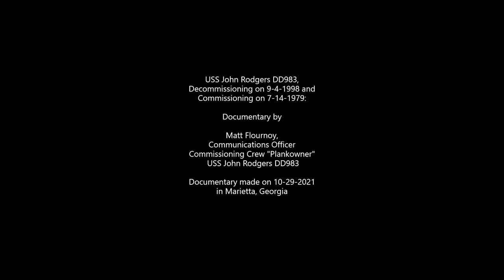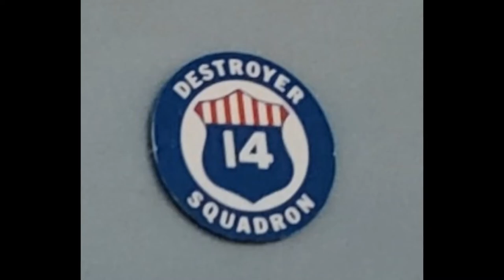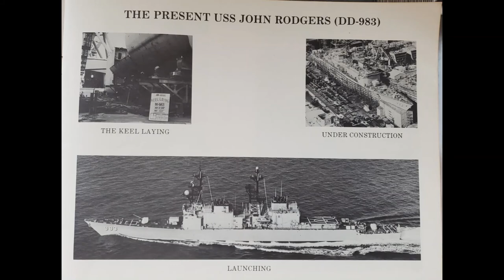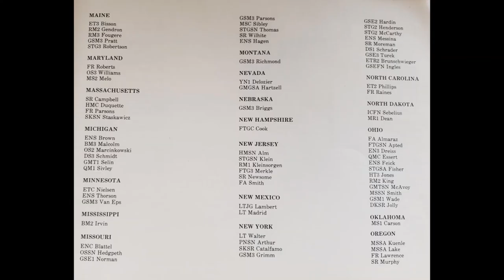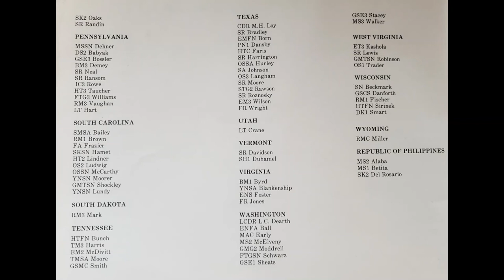USS John Rodgers DD983 Decommissioning in1998 and Commissioning in 1979 Documentary in 2021